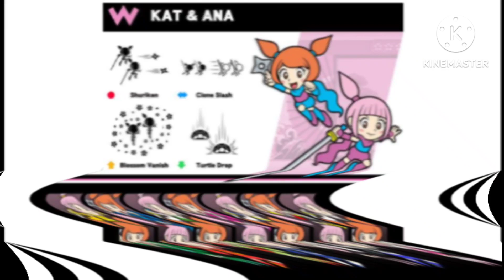feels dizzy 6 kat&ana